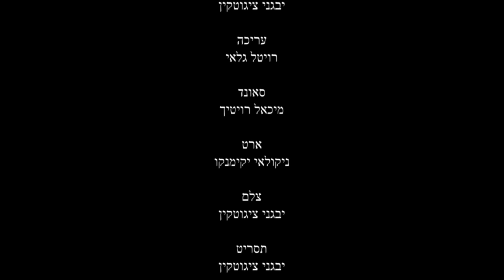возвращение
студеньчискоя работа